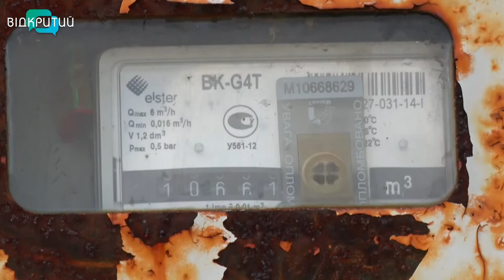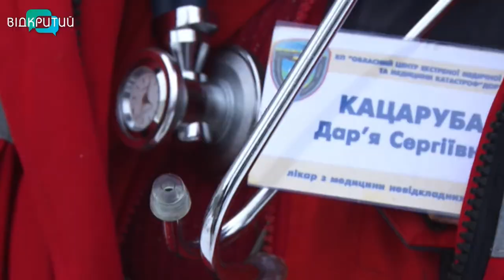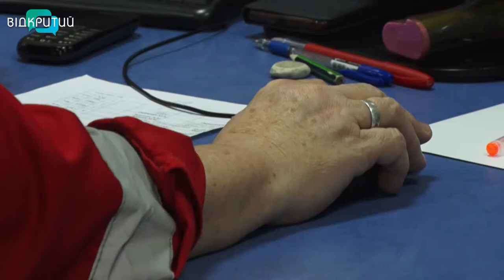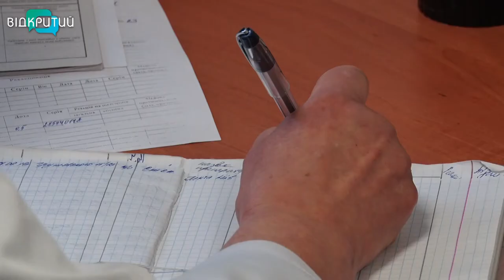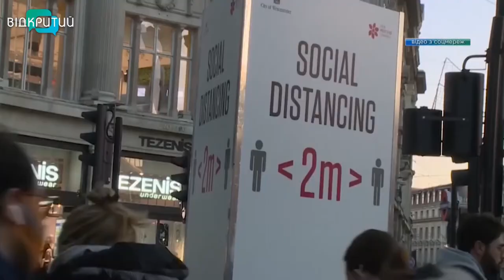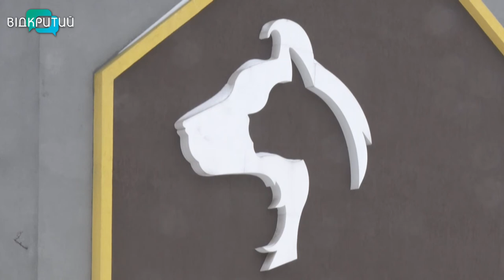Новини OPEN NEWS від 13 січня 2021 року 18:15